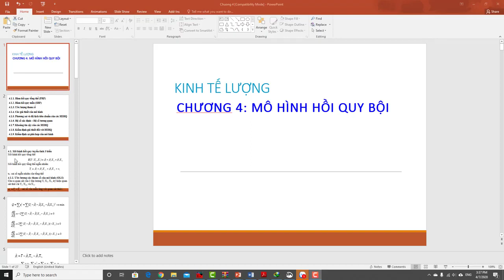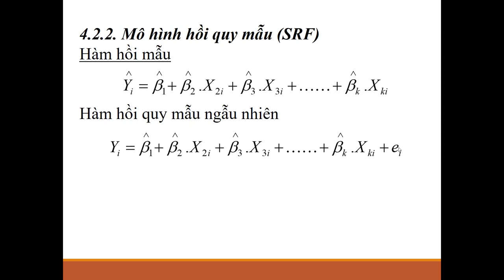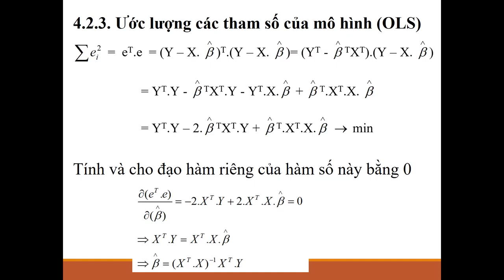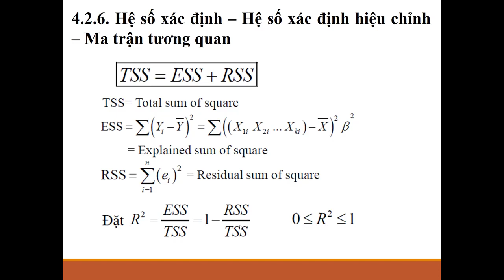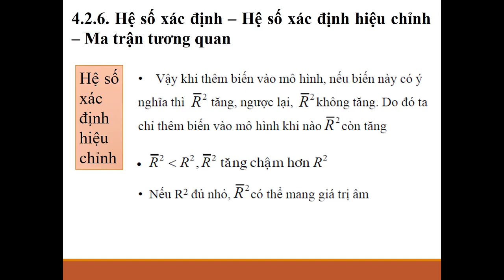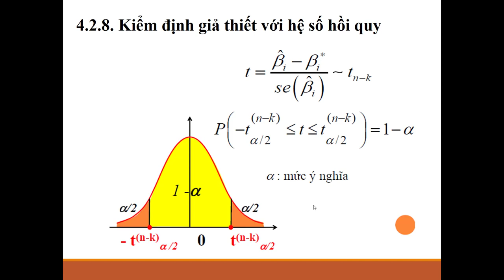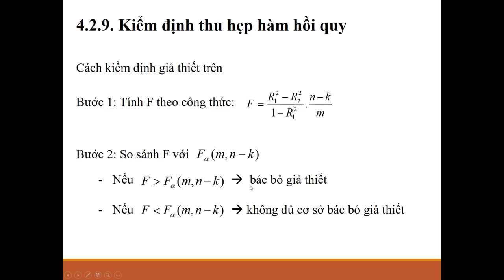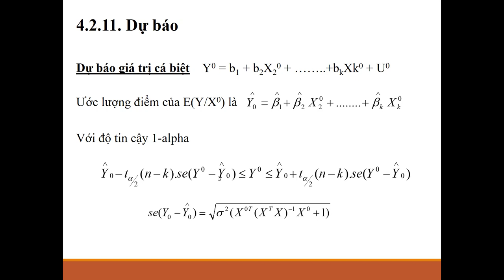KTL tuần 07